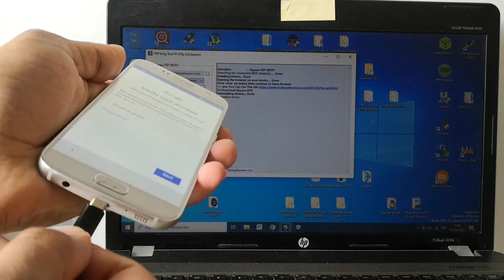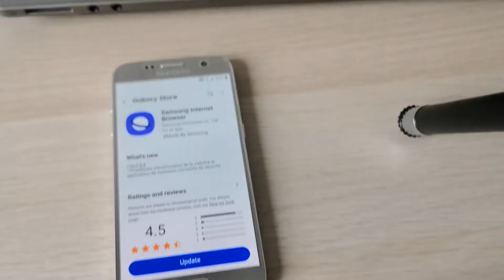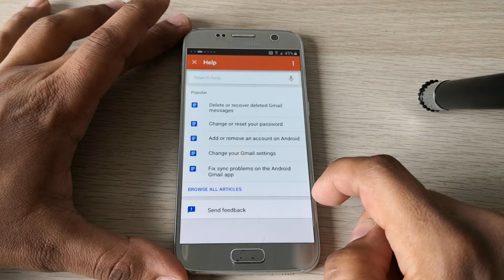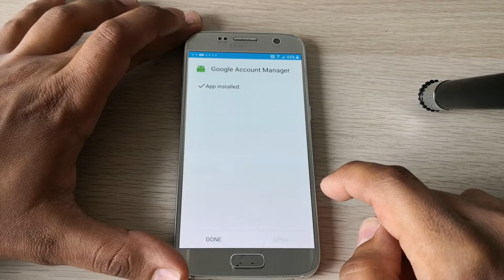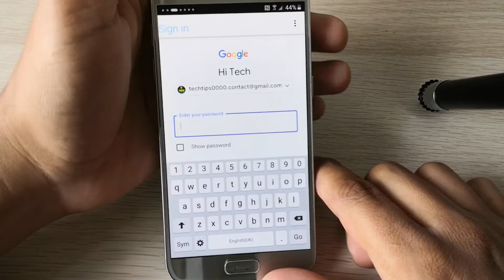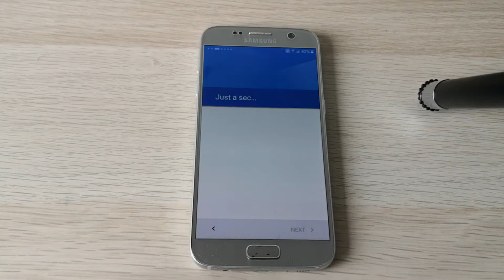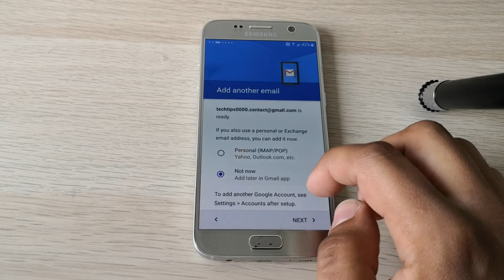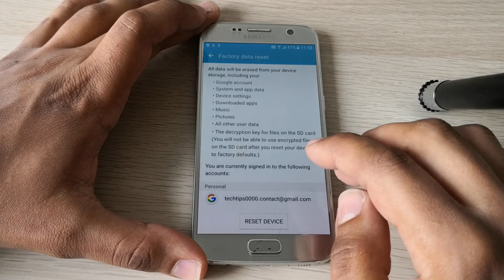FREE TOOL SAMSUNG S7 FRP BYPASS GET YOUR DEVICE UNLOCKED NOW !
You want to achieve a Samsung S7 FRP Bypass ? Your Samsung Galaxy S7 is asking for a google account, a PIN or a Pattern ? This video shows the entire process, step by step and easy to follow.

👉 This method requires a PC and specific tool and has been tested on a Samsung S7 SM-G930F on android 6.

👉 It should also work for most Samsung phones like :

Samsung Galaxy S Light Luxury,

If you have any questions, please post a comment i will do my best to help you.

Thanks,